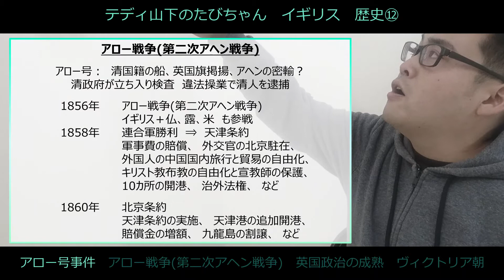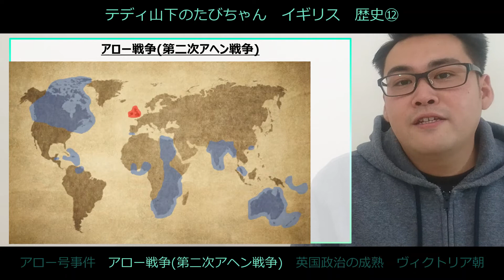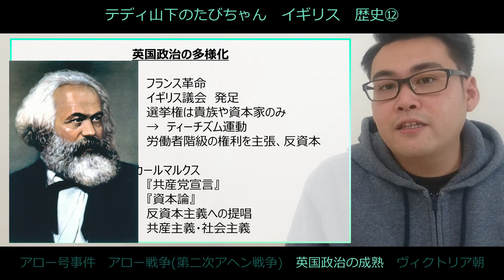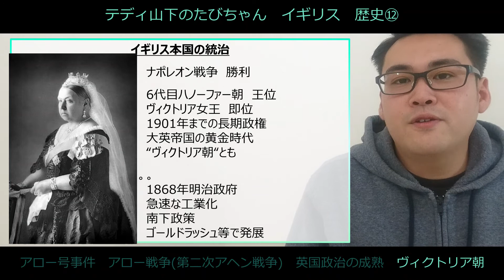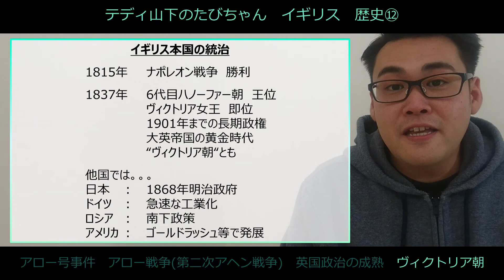【イギリス⑫】歴史⑫ / まだやるか!?笑 清にいちゃもんを付ける大英帝国！議会の成熟と新勢力の台頭！ / イギリス おすすめ 観光 歴史 / 【たびちゃん】 観光地の予習チャンネル File#038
この動画は、イギリスの　【歴史⑫】　に関する観光地の予習、旅行ガイドです。

イギリスに関する　たびちゃん　動画

イギリス　歴史①　#027

イギリス　歴史②　#028

イギリス　歴史③　#029
アルフレッド大王／イングランド建国／デーン朝(北海帝国)／ノルマン朝(ノルマンコンクエスト)

イギリス　歴史④　#030

イギリス　歴史⑤　#031

イギリス　歴史⑥　#032
薔薇戦争(ヨーク朝)／テューダー朝／ステュアート朝／ピューリタン革命／グレートブリテン王国誕生／ハノーファー朝／大航海時代

イギリス　歴史⑦　#033

イギリス　歴史⑧　#034

イギリス　歴史⑨　#035
フランス革命戦争／ピラミッドの戦い／ナポレオン誕生／トラファルガー海戦／大陸封鎖令／ライプツィヒの戦い／ウィーン会議

イギリス　歴史⑩　#036
ワーテルローの戦い／ウィーン体制／黄金世紀の到来(北中米カリブ海／オセアニア／アフリカ)

イギリス　歴史⑪　#037

イギリス　歴史⑫　#038
アロー号事件／アロー戦争(第二次アヘン戦争)／英国政治の成熟／ヴィクトリア朝

その他のイギリス歴史・観光・旅行　おすすめ動画

この動画の概要
今日のテーマは　イギリスの　【歴史⑫】　です
この動画ではテーマに関する　雑学や豆知識についてお話しておきます！

今日の講義のキーワードはこちらです

アロー号事件
アロー戦争(第二次アヘン戦争)
天津条約
治外法権
北京条約
九龍の割譲
イギリス議会
ティーチズム運動
カールマルクス
大英帝国の黄金時代
ヴィクトリア女王

では早速　講義を始めていきたいと思います！